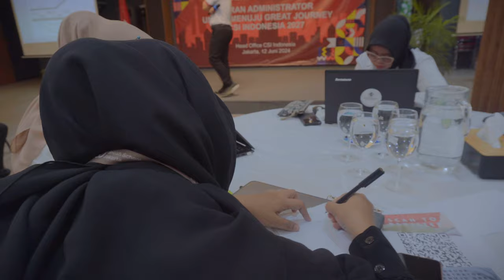WORKSHOP ADMINISTRATOR: PERAN UNTUK MENUJU GREAT JOURNEY CSI INDONESIA 2027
CSI Indonesia baru saja menyelenggarakan Workshop Administrator yang berfokus pada pengembangan kapasitas dan kompetensi para admin se-Jabodetabek.

Workshop yang digelar oleh Divisi learning & Development ini merupakan bagian dari komitmen CSI Indonesia untuk menuju "Great Journey CSI Indonesia", sebuah visi untuk mencapai keunggulan di industri jasa keamanan.

Workshop ini menghadirkan para pembicara yang ahli di bidangnya, yang berbagi pengetahuan dan pengalaman mereka tentang berbagai topik penting, seperti kepemimpinan, komunikasi, manajemen waktu, dan pemecahan masalah.

Adapun pembicaranya yaitu, Direktur Operasional, Wahyu Gunawan,  Head of Learning and Development, Riki Setiawan, serta para pemateri workshop Sera Santika, Tantio Aji, Gina Aulia, Luthfi, dan Yohana.

Melalui workshop tersebut, CSI Indonesia berharap dapat meningkatkan kualitas dan profesionalisme para Administratornya. Hal ini sejalan dengan komitmen CSI Indonesia untuk selalu memberikan pelayanan terbaik kepada para kliennya.

Head Office
CSI Indonesia